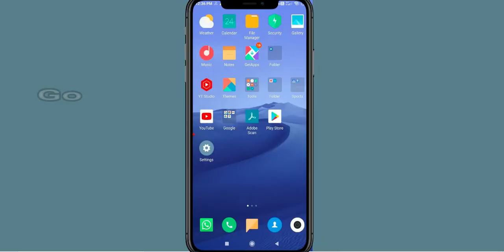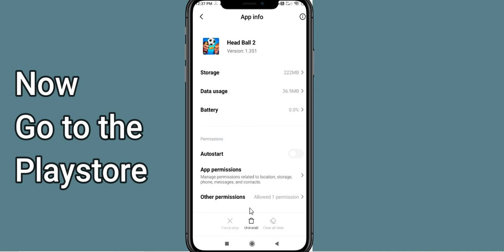Fix Head Ball 2 App Keeps Crashing | Fix Head Ball 2 App Keeps Freezing | Fix Head Ball 2 Freezed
In this video, you will learn How To Fix "Head Ball 2" App Keeps Crashing Problem Solved Android & iOS - Solve Head Ball 2 App Crash Issue If you are facing same problem in your android mobile phone then it will help you to get rid of this issue.
So, let's fix Solve Head Ball 2 App Crash Issue.